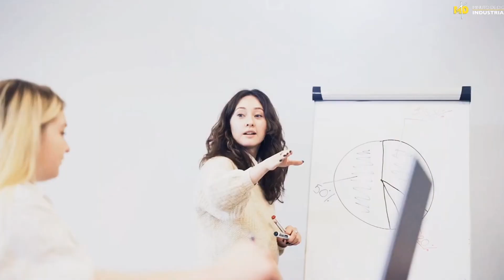Manuel Fdo Campos